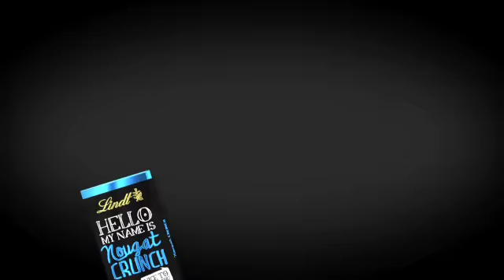Lindt - Nougat Crunch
Directed by Leila and Damien de Blinkk